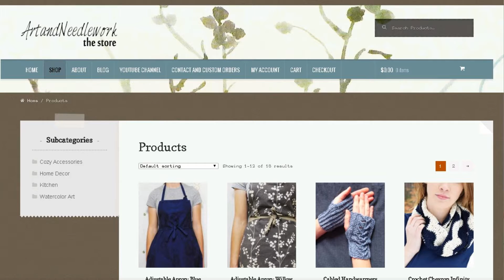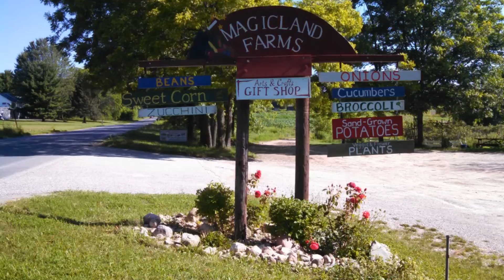The Art and Needlework Podcast - Ep. 1 - Pilot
Welcome to the first ever episode of the Art and Needlework Podcast!

Highlights of the show:
1. Meet Rebekah
2. Current Projects - Crochet birthday afghan, casting on Aislinn Cardigan, and my new pencil skirt design.
3. Youtube Videos I'm working on

Social icons used in the video (at the end) are

Music was used with permission by Deborah Gan. Song: "All Day"